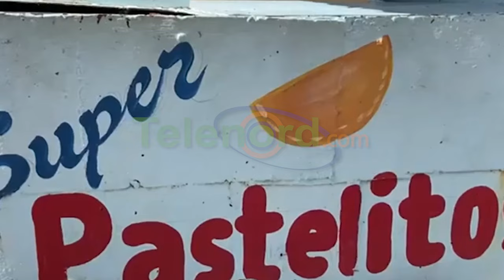Joven denuncia presunta persecución por parte de comandante del DICRIM en SFM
San Francisco De Macorís.- Un joven denunció ser víctima de una supuesta persecución injustificada por parte de un comandante de la Policía Nacional, y que por su accionar ha sido apresado en varias ocasiones.

Alexander Remigio Arias, residente en el sector Santa Ana, denunció el jueves 23 de noviembre que el agente es integrante del Departamento de Investigaciones Criminales (DICRIM), en el comando regional noreste, y que está preocupado por las consecuencias de estas detenciones en su vida diaria, ya que cada vez que es apresado, pierde la noche y el día de trabajo.